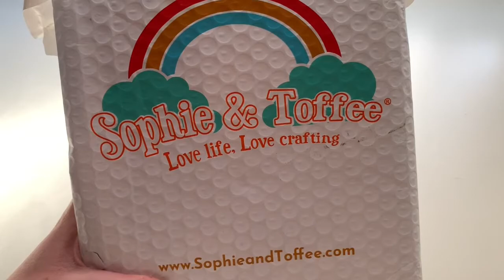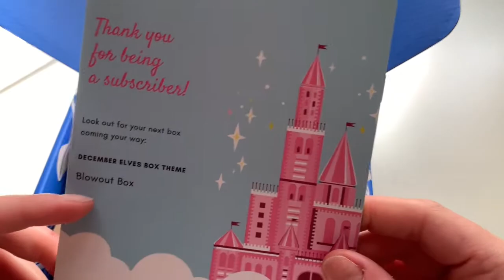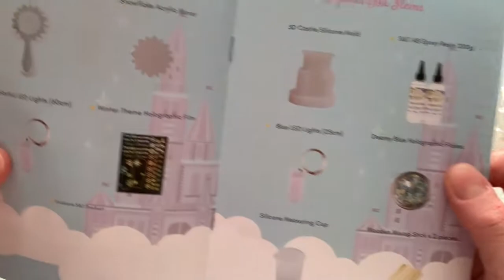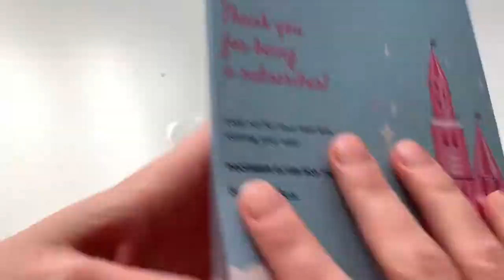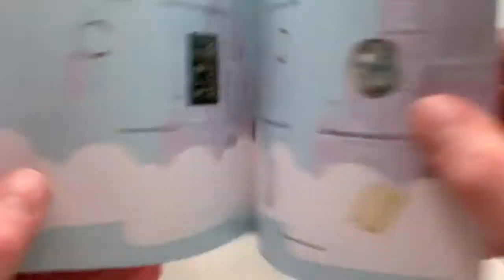Facciamo un castello con la resina stile Frozen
Ciao a tutti! Finalmente dopo tanta attesa è arrivata la box creativa di Sophie e Toffee. Apriamola insieme e vediamo che cosa ci aspetta! ✿◠‿◠✿

Vi lascio il link del sito dove potrete iscrivervi a questa fantastica box creativa e dove troverete tante altre cose carine per lavorare con la resina.

ATTRAVERSO QUESTO LINK AVETE IL DIRITTO AL 10% DI SCONTO SU TUTTO IL SITO:

Ciao a tutti e alla prossima!! ♡♡♡